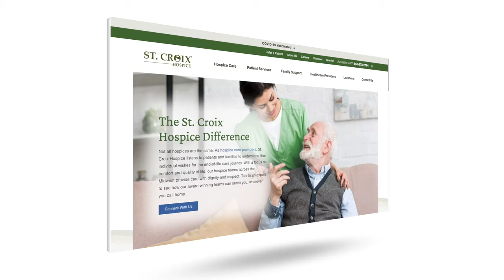Abbie Watson, St. Croix Hospice